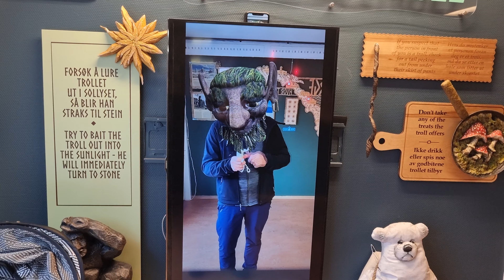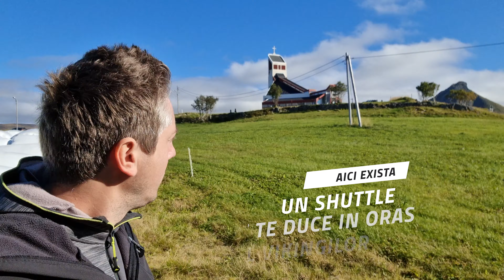Cum e la gust carnea de ren? Am ajuns in Tromso, CAPITALA ARCTICA!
In vlogul de astazi povestim putin despre ce am facut prin Tromso, a 3-a oprire in Norvegia, cum am mancat hotdog cu carne de ren si despre escapada in Insulele Lofoten, unde am vizitat un sat de vikingi. Urmariti vlogul sa aflati concluziile noastre despre croaziera prin fiordurile Norvegiei. 👍

Urmeaza vlogul cu Trondheim. Stati aproape! 💙